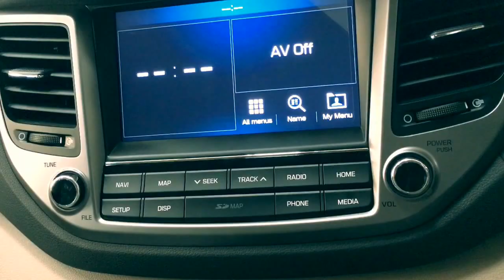New Hyundai Tucson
Silver colour variant with auto gear top end